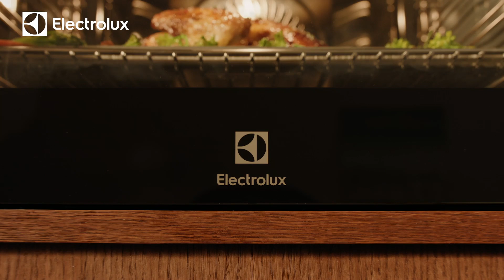Dampovne - Mere end en almindelig ovn | Electrolux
Electrolux dampovne giver dig nye muligheder i køkkenet. Dampen er med til at bevare råvarernes smag, farve, konsistens og vitaminer. Med en af vores dampovne får du alle de klassiske indstillinger som vores almindelige ovne har, men derudover kan du tilsætte damp. Det er ikke spor svært – fyld blot beholderen med vand, stil maden ind i ovnen og vælg hvor meget damp der skal bruges. Færdig!